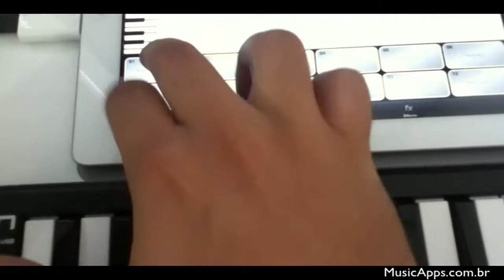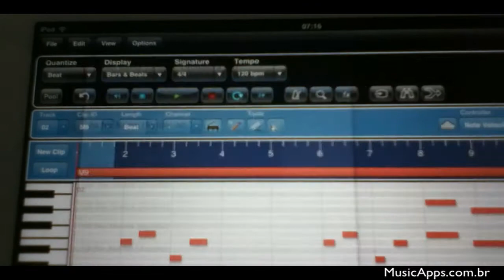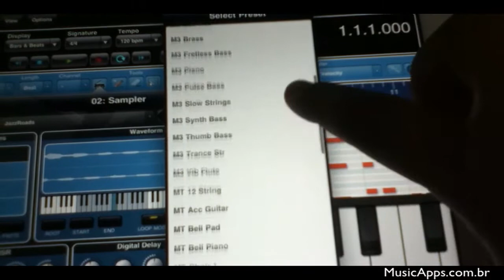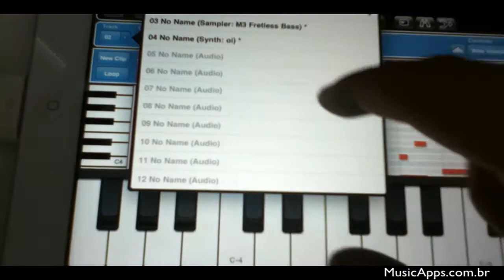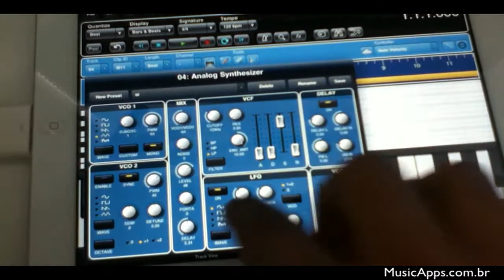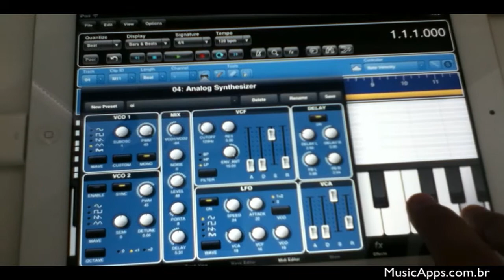Meteor Multitrack Recorder for iPad with Virtual Instrtuments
Meteor Multitrack Recorder for iPad got an update and now offers virtual instruments. This is just a quick video to show some presets.

O Meteor Multitrack Recorder para iPad acaba de receber atualização e agora oferece instrumentos virtuais. Este é apenas um pequeno vídeos para demonstrar alguns presets.